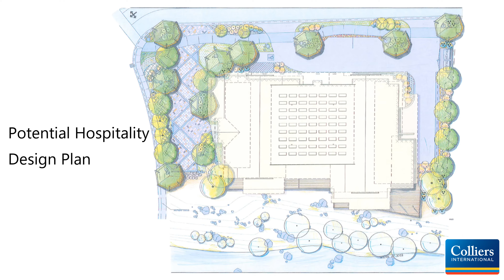Truckee River Development